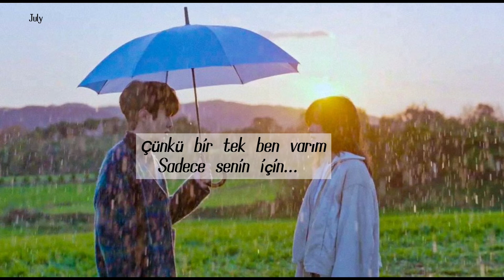(Türkçe Çeviri) 𝑆𝑎𝑚 𝐾𝑖𝑚 - 𝑆𝑢𝑚𝑚𝑒𝑟 𝑅𝑎𝑖𝑛 - 𝑂𝑢𝑟 𝐵𝑒𝑙𝑜𝑣𝑒𝑑 𝑆𝑢𝑚𝑚𝑒𝑟 (𝑂𝑠𝑡) 𝑔𝑒𝑢 ℎ𝑎𝑒 𝑢𝑟𝑖𝑛𝑒𝑢𝑛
Muhteşem bir dizi, umarım ostunu siz de seversiniz💜

Dizi Adı: Our Beloved Summer